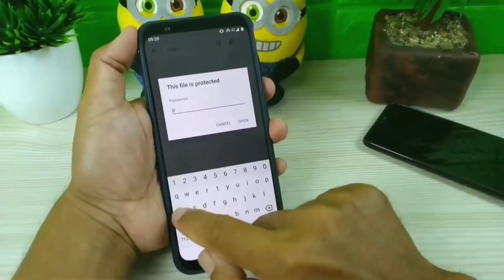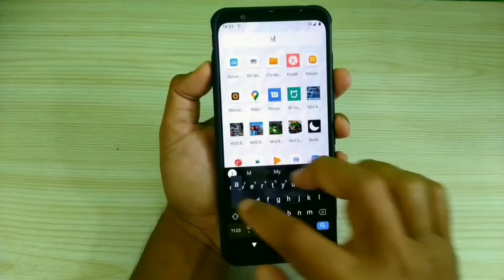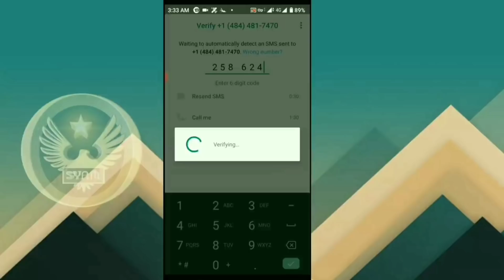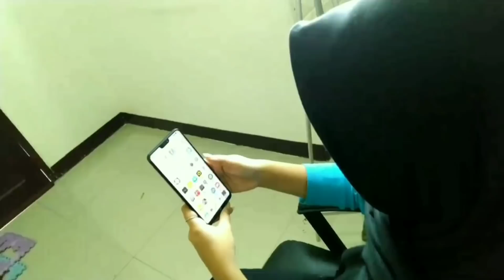5 Aplikasi Keren ini Bikin WhatsApp Jadi Canggih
Walaupun aplikasi WhatsApp terus menerus melakukan update dan menambahkan fitur baru didalamnya,namun ternyata tetap saja masih banyak kekurangan yang sebenarnya menjadi PR besar untuk Whatsapp.

Semoga kedepannya Whatsapp akan lebih baik lagi dengan menambahkan fitur yang lebih lengkap.

Oke berikut ini saya bagikan beberapa aplikasi penting pendukung aplikasi WhatsApp,supaya fitur di WhatsApp kamu semakin terasa sempurna dan lebih baik lagi.
1. Imege to pdf.

2. Aplikasi Light x

3. Fake GPS

4. Free conference call

5. App lock face.

Terima kasih